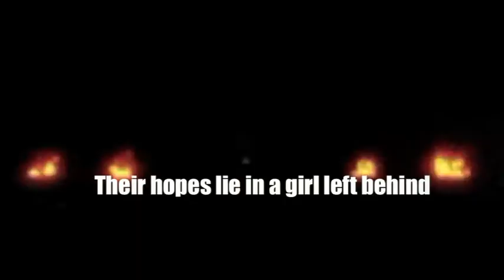Blood Red Horse Book Trailer -Reedit.mov